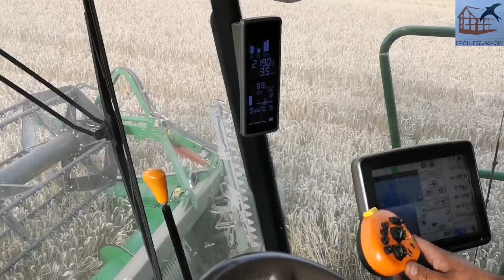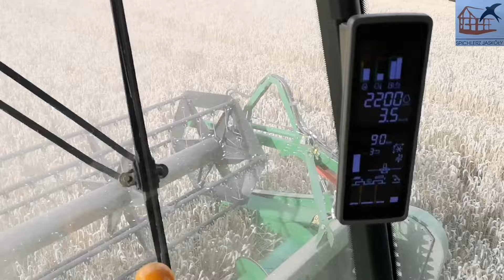Żniwa 2024 w Spichlerzu Jaskóły. W polu John Deere T670i, T550i, WTS 9560i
W cyklu “Z pola 2024” przedstawiamy film podsumowujący żniwa 2024 w gospodarstwie Spichlerz Jaskóły. W polu pracowały kombajny John Deere T670i, John Deere T550i, John Deere WTS 9560i, W odwozie ziarna pracował John Deere 6195M z przyczepą przeładunkową PBN 30. Logistykę transportu zapewniały ciągniki John Deere oraz ciężarówki. Pozdrowienia dla wszystkich pracowników widocznego gospodarstwa. Zapraszamy do oglądania - @maszynydlafarmeraPL

żniwa 2024,
John Deere,
John Deere T,
kombajn John Deere,
agriculture,
kombajny w akcji,
john deere fan,
John Deere 6M
rolnicza tv,
telewizja rolnicza,